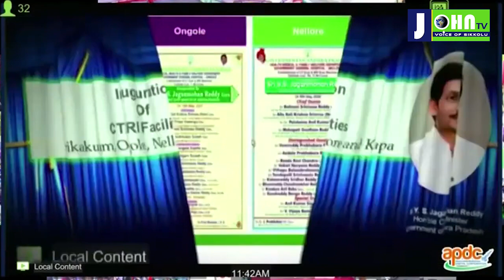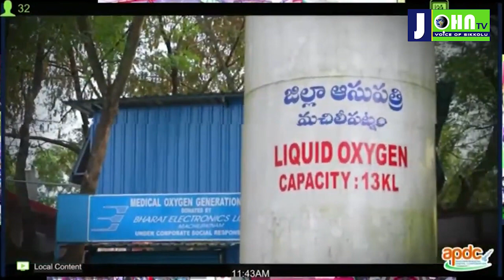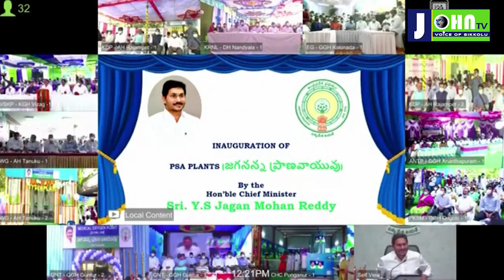AP CM YS Jagan Inaugurating State of the Art OXYGEN FACILITIES at Govt Hospitals | Johntv Telugu